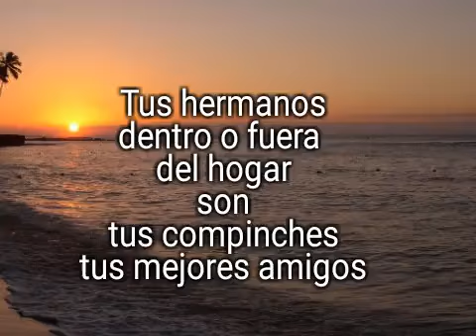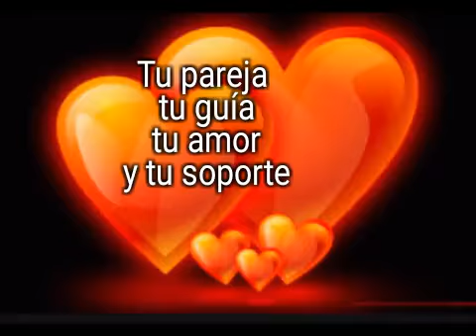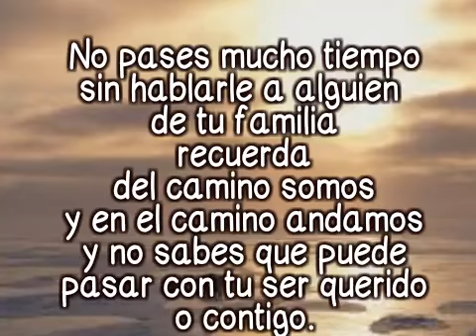La familia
Canción